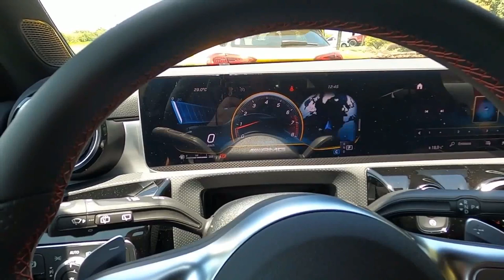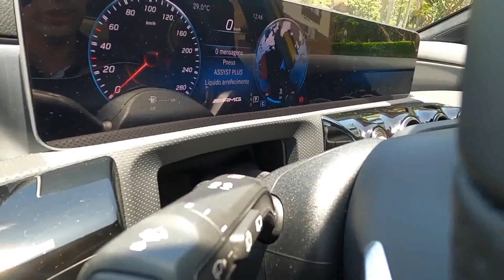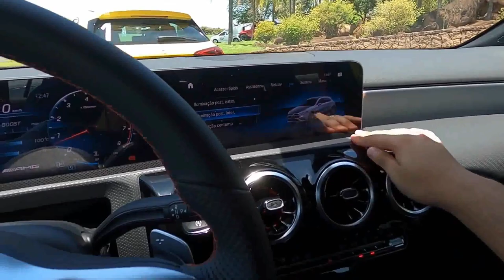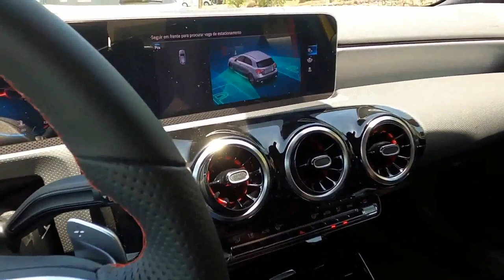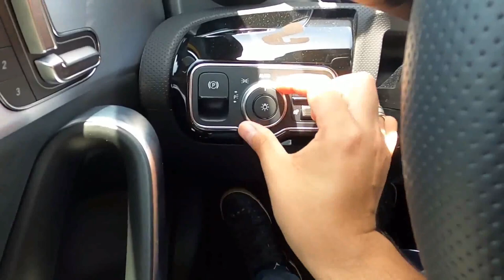2020 Mercedes A35 AMG Review - Preço - Potência